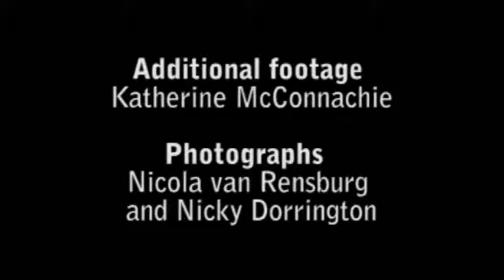Legacy of the Swan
The Cape Town City Ballet Company presents "Swan Lake" in it's original score and form.